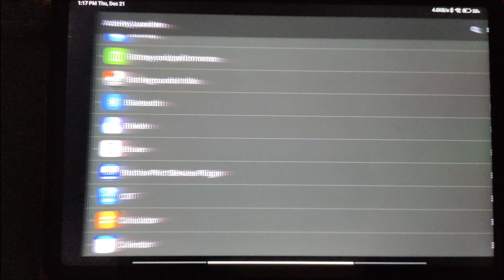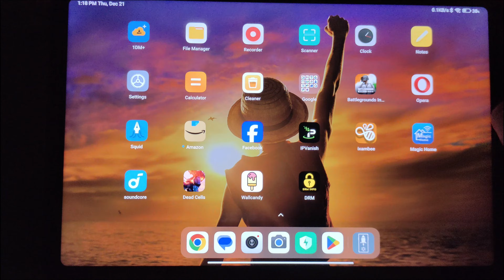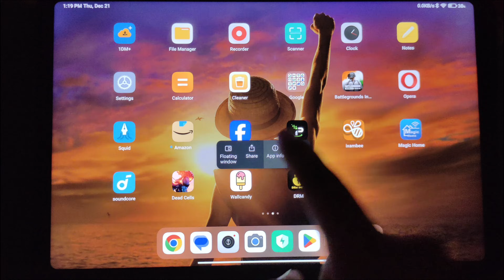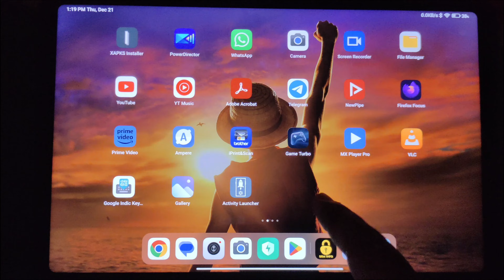MI Xiaomi Pad Widevine L1 issue [Fixed], unable to play netflix in FHD ?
mi pad 6
mi pad 6 max
mi pad 6 accessories
mi pad 6 after use